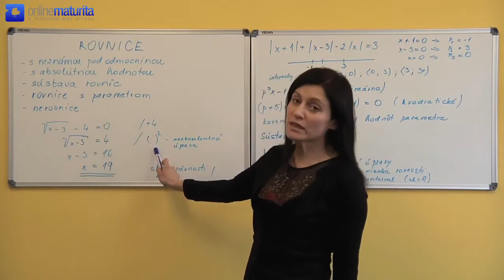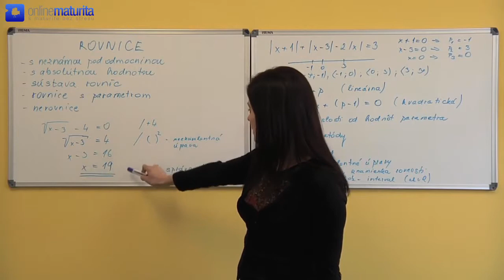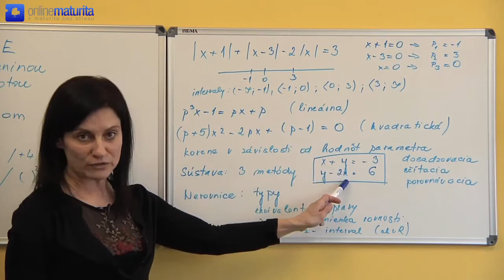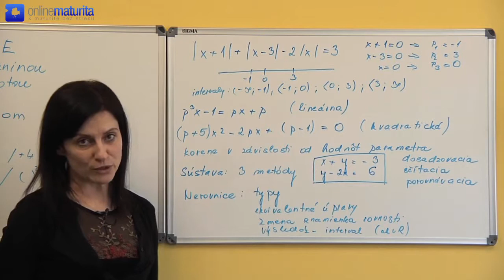Matematika Téma č.4: Rovnice 2